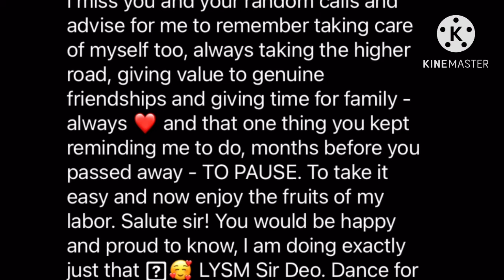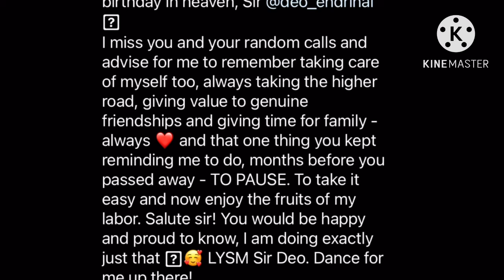Sobrang Lambing na Asawa ni Julia Montes kay Coco!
Julia Montes and Coco Martin are included ni the posted pictures OF Dimples Romana ON IG post and fans cannot Help but ask more pictures where the two are seen. The cocojul fever is so much alive!